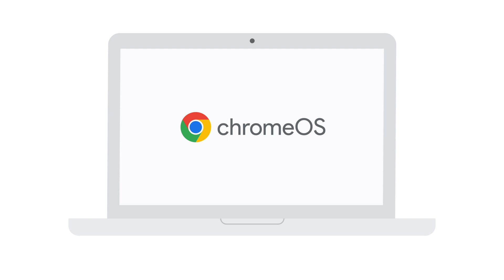ChromeOS Flex with Chrome Education Upgrade [India]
Turn your school’s existing devices into a modern, easy-to-manage fleet to support new ways of learning  - get started with ChromeOS Flex and Chrome Education Upgrade, today.